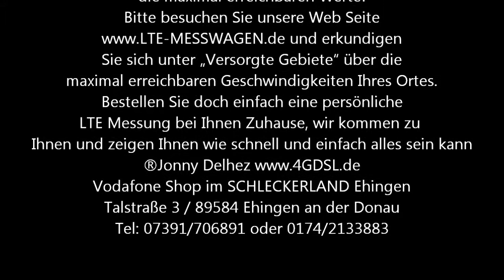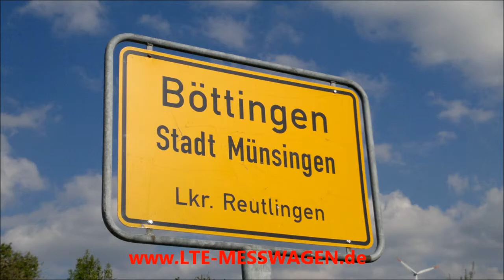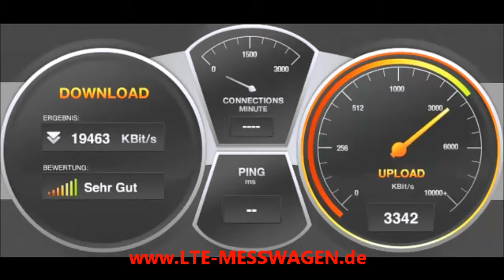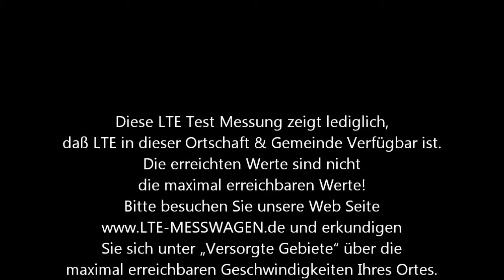LTE in 72525 Böttingen Stadt Münsingen Lkr. Reutlingen am 04.05.2011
LTE / 4G / DSL Speedmessung / Speedtest Speed Vodafone LTE/4G von Vodafone Shop im Schleckerland Ehingen Jonny Delhez Tel: 07391/706891